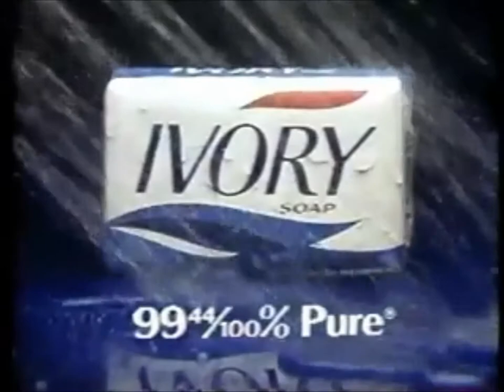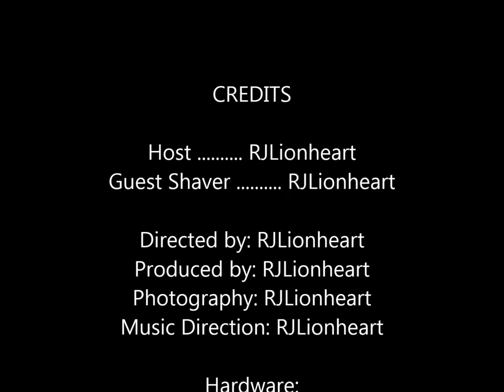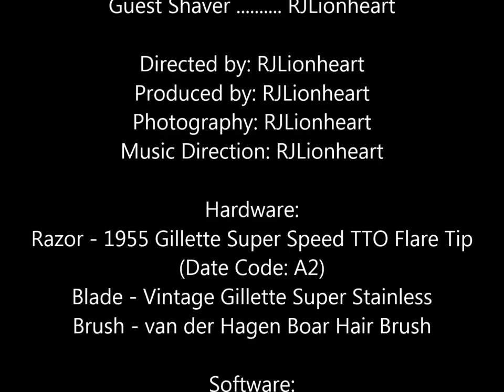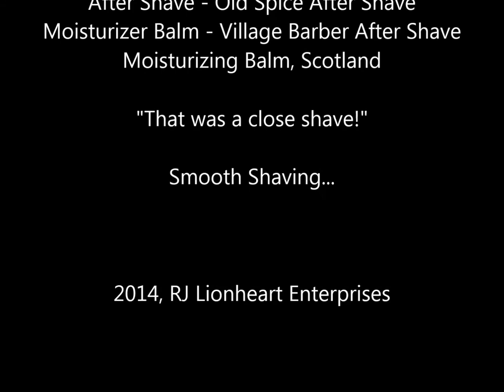RJLionheart Shaves - Ep.2 - Play Ball! Opening Day Shave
April 1, 2014 - Baseball Opening Day!

Audio clip of Roger Maris' 61st Home Run in 1961 to break Babe Ruth's single season record of 60 Home Runs, a look at some vintage Gillette baseball themed commercials followed by an Opening Day vintage shave...